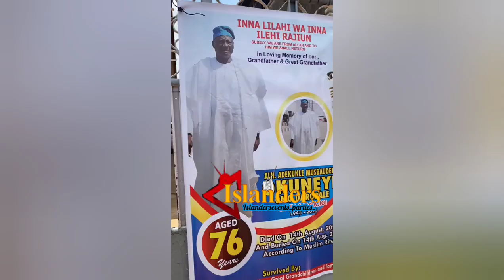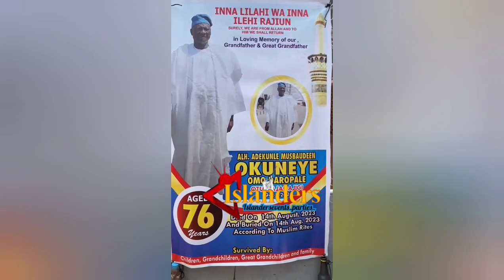SEE HOW BOBRISKY ATTENDS LATE FATHER'S 8TH DAY FIRDAUS